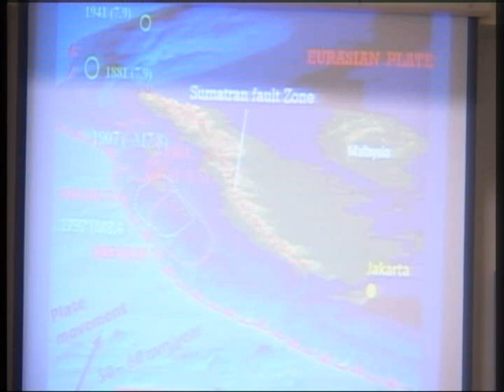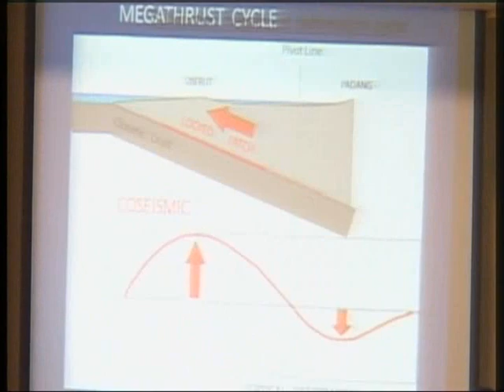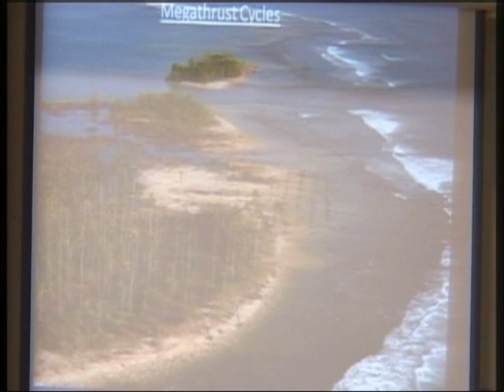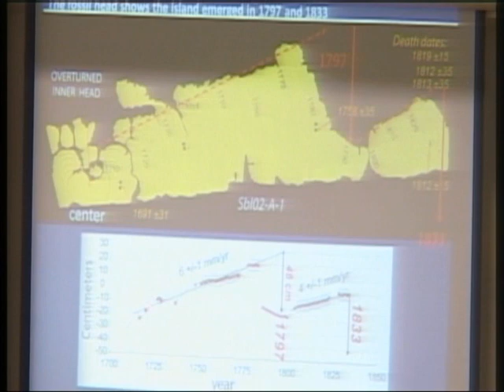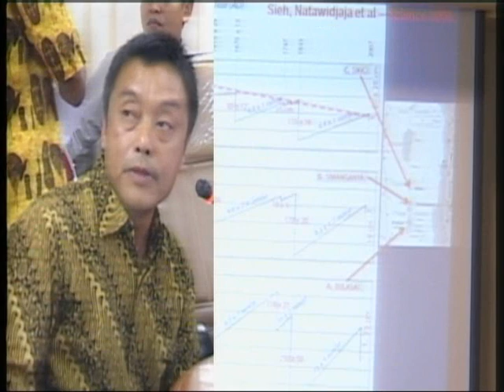PART 1- PAPARAN (II) DR. Danny Hilman, PENJELASAN ILMIAH Potensi Gempa di Mentawai, Sumatra)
penjelasan soal potensi gempa di mentawai, sumatra oleh puluhan pakar dan staf khusus presiden bidang sosial dan bencana di istana negara pada tanggal 3 juni 2010. sumber